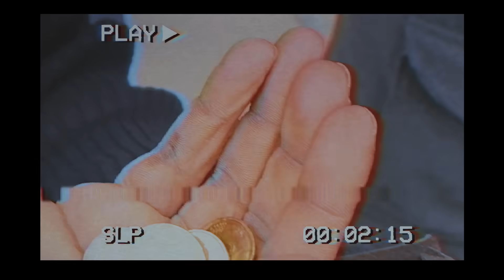Dawe uri mu ijuru - Ras Ngabo & Iwacu rock reggae (Official visualizer)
Dawe uri mu ijuru lyrics :

intro / Mpa amahoro mu mutima wanjyeeeee
 / Jah Ras-Tafari  Selassie I /

yehiiiiii,wowowowowohhhhhh

 1 Dawe uri mu ijuru
izina ryawe ryubahwe
ingoma yawe yogere hose + 2

Icyo ushaka gikorwe mu nsi
nkuko gikorwa mu ijuru +2

Ifunguro ridutunga uri duhe none
Utubabarire ibicumuro byacu +2

Nkuko natwe tubabarira abaducumuyeho,
ntudutererane mu bitwoshya
ahubwo udukize icyagooooo

uhabwe amashimwe
uhabwe impundu
uvugirizwe ingoma (ukaragirwe ingoma)
uhabwe icyubahiro

Dawe,..Oh Dawe
Mpa amahoro mu mutima wanjye
Dawe Ohhh Dawe
Dawe oh Dawe eeehhh ( mpa amahoro mu mutima wanjye )
Ohh ndagusabye nkomeje
Dawe Ohh Dawe

2 Uduhe ihirwe
nabo muri iki gihugu bose
Na Mizi wanjye umuhe ihirwe eeh

N'abacu,n'abatugirira neza,
ndetse n'abatwanga ubakize +2

Abatakuzi ubahe kukwemera
abahakanyi n'abanyabyaha bakuyoboke +2     ( Jah )
Aboro n'indushyi ubakize
abatunganye ubakomeze +2

Kuko ubwami n'ububasha ari ibyawe Nyagasani
kuko ubwami n'ububasha ari ibyawe Nyiringabo +2

Uhabwe amashimwe
Uhabwe impundu
Uhabwe icyubahirooo
yeee uvugirizwe  ingoma eeeehhhh

Merci à tout le monde qui a soutenu le projet, Ras Ngabo et Iwacu rock reggae

 The rasta family you see inda vidéo are from Holy Jah Doves: Ras Pat,Ras Kayaga,Didiertouch producer w'umuhanga,  abandi mubona muri séquence turi gukina music live en concert nari mperekejwe na band yanjye yitwa Iwacu rock Reggae irimo Taoufiq ( Marocain ) ukina drums,Claude H  ( Suisse) ukina keyboards and pianos,hakaza Douane  Sène ( Senégalais ) ukina guitare solo, hakaba Chris Colombo ukina bass ( Franco - Suisse ),abandi bari bamperekeje ni abasangirangendo,hakaba Jah Bone D  ( Rwandais) na Jawel ( Francais) bari baje kumfasha muri vernissage ya album yanjye yitwa Determination, aho bankiniye percussions baranaririmba..ndagushimiye cyane Julien bmjizzo ku bw'akazi keza ukora bro, iyi video iraryoshye..be blessed y'allllll

ONE PERFECT LOVE .

Ras Ngabo.